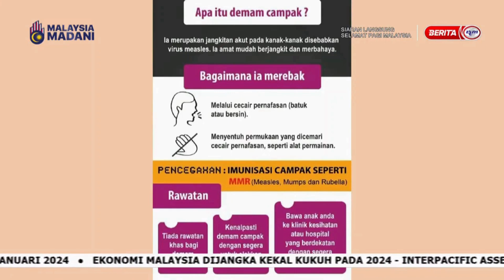Cara Penularan Measles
Measles merebak melalui cecair pernafasan (batuk atau bersin) atau menyentuh permukaan yang dicemari cecair pernafasan, seperti alat permainan.